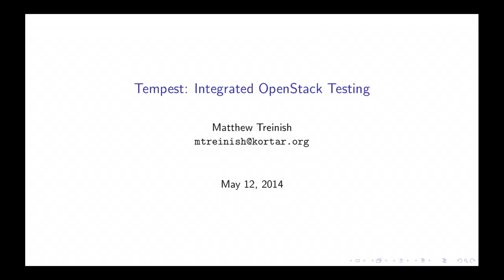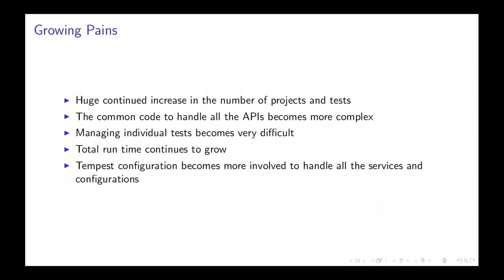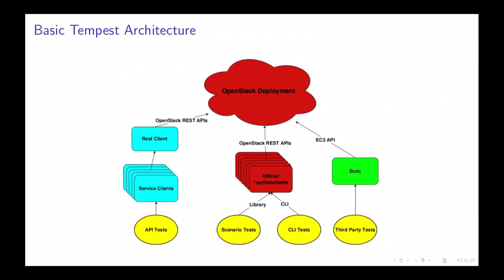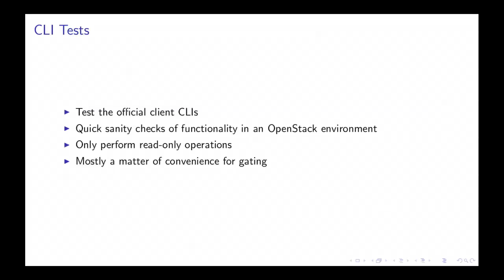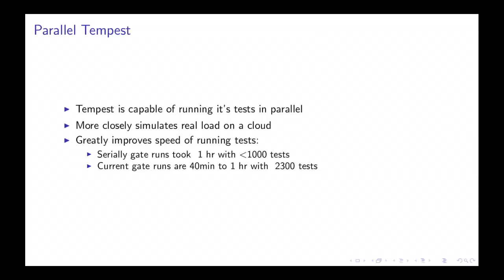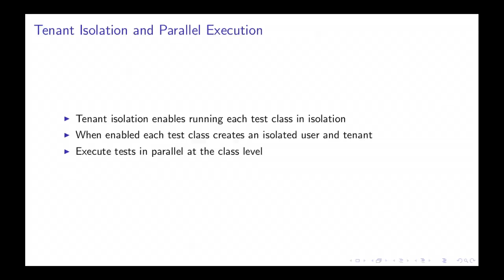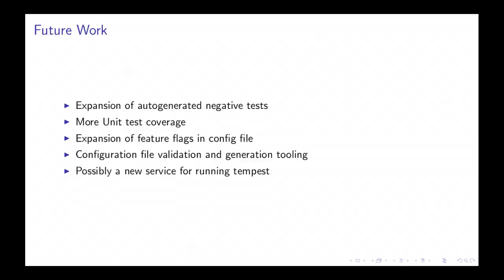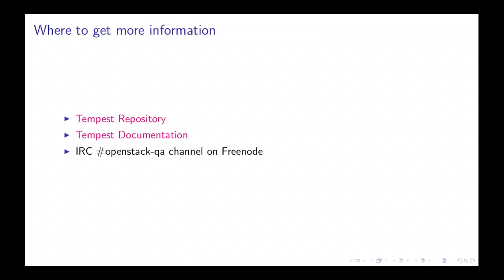Tempest: Integrated OpenStack Testing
Tempest: Integrated OpenStack Testing features HP's
Matthew Treinish.

Tempest is OpenStack's integrated test suite which aims to provide validation that OpenStack is working. As such it is run as a gating on job on all proposed commits to OpenStack. It is designed to run against an operational OpenStack cloud, which includes everything from a devstack deployment to a public cloud. Tempest originally started as just a small number of integration tests to verify that the various OpenStack projects worked together. It has since grown into one of the top 5 most active OpenStack projects with several different classes of testing and validation.

This talk will provide an overview of what Tempest is and how it works. Providing an explanation of the philosophy behind the project, and insight into why things are setup a certain way. Additionally, it will cover some of the features in tempest and how to configure and run it locally with or without devstack.